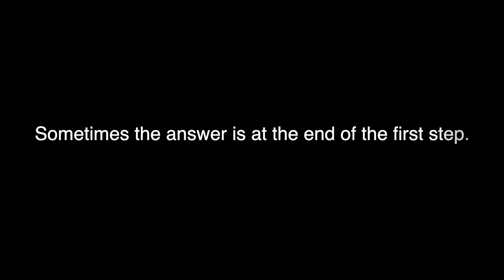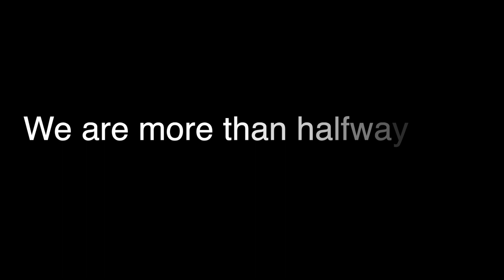DP Fest Teaser